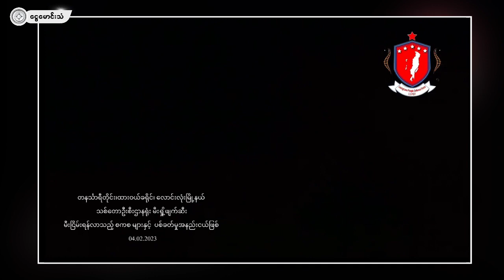လောင်းလုံးသစ်တောရုံးကို ဝင်ရောက်စီးနင်း မီးရှို့ (ရုပ်သံ)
ဖေဖော်ဝါရီ ၄

တနင်္သာရီတိုင်း၊ ထားဝယ်ခရိုင်၊ လောင်းလုံးမြို့ပေါ်မှာရှိတဲ့ စစ်အုပ်စုလက်အောက်ခံ သစ်တောဦးစီးဌာနရုံးကို ဒီကနေ့ မနက် ၂ နာရီ မိနစ် ၂၀ လောက်မှာ လောင်းလုံးမြို့နယ် ပြည်သူ့ကာကွယ်ရေးတပ်ဖွဲ့က သွားရောက်မီးရှို့ ဖျက်ဆီးခဲ့တယ်လို့ သိရပါတယ်။

သစ်တောဦးစီးဌာနကို မီးရှို့ခဲ့ပြီး မီးလာငြှိမ်းသတ်တဲ့ စစ်အုပ်စုတပ်သားတွေ ရဲတွေနဲ့ လောင်းလုံး PDF အဖွဲ့တို့ ၅ မိနစ်ခန့် အပြန်အလှန်ပစ်ခတ်မှုတွေ ဖြစ်ပွားခဲ့တယ်လို့လည်း သိရပါတယ်။

နှစ်ဖက် အပြန်အလှန်ပစ်ခတ်မှုအပြီး လောင်းလုံးပြည်သူ့ကာကွယ်ရေးတပ်ဘက်က ရဲဘော်တွေ အောင်မြင်စွာ ဆုတ်ခွာနိုင်ခဲ့တယ်လို့ သိရပြီး စစ်အုပ်စုသစ်တောဌာနရုံးဖျက်ဆီးမှုအတွင်း အဲဒီရုံးအတွင်းမှာရှိတဲ့ စားပွဲခုံ၊ ကုလားထိုင်၊ ဗီဒိုနဲ့ အခြားအသုံးအဆောင်ပစ္စည်းတွေ အကုန်မီးလောင်ပျက်စီးခဲ့တယ်လို့ လောင်းလုံး PDF တပ်ဘက်က သတင်းထုတ်ပြန်ပါတယ်။

စစ်အုပ်စုနဲ့ သူ့ကို အထောက်အကူပြုနေတဲ့ ထောက်တိုင်တွေကို လောင်းလုံးပြည်သူ့ကာကွယ်ရေးတပ်က ဆက်လက် ချေမှုန်းသွားမယ်လို့လည်း ဒီနေ့ ထုတ်ပြန်ချက်မှာ ဖော်ပြထားပါတယ်။
ကိုဦး
ရုပ်သံ - လောင်းလုံ PDF
ငွေမောင်းသံ မီဒီယာ